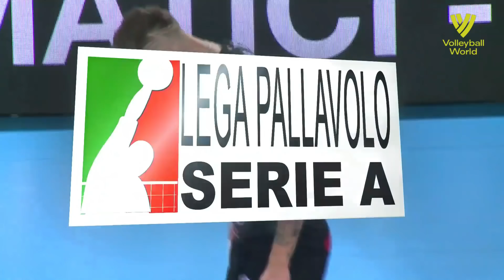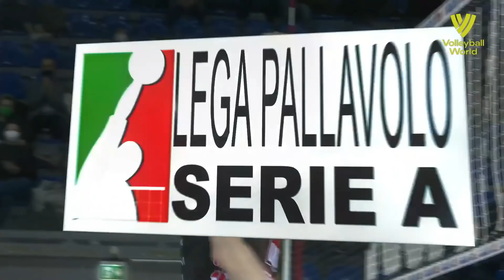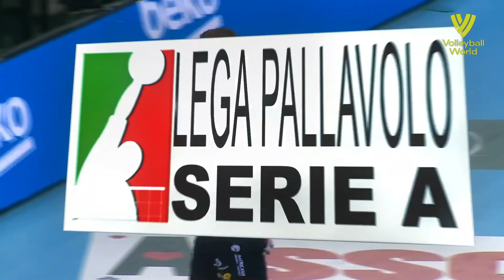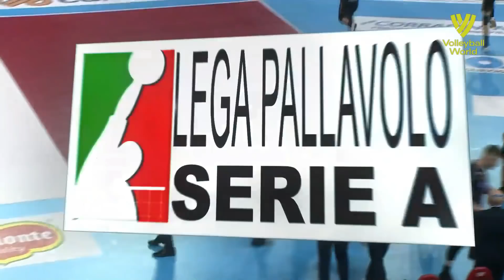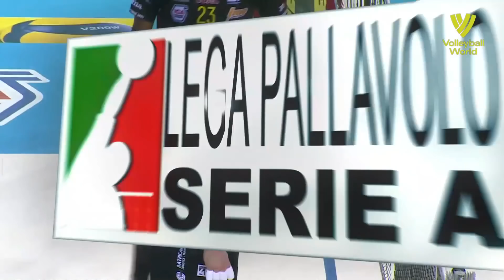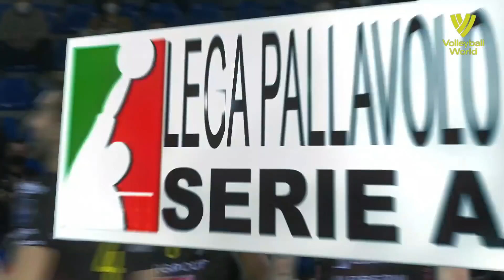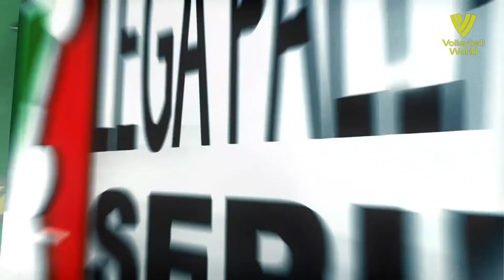Ivan Zaytsev is KING of Volleyball - HERE'S WHY !!!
Ivan Zaytsev is KING of Volleyball - HERE'S WHY !!! Yesterday, an amazing and dramatic volleyball match was played between the volleyball team Lube and the volleyball team Trentino. In the end, Lube won 3: 2, and KING of volleyball Ivan Zaytsev is most responsible for that, who brought victory to his team with 20 points. In the end, he made a match point and with an incredible volleyball spike led his team to victory.

Ivan Zaytsev is an Italian volleyball player of Russian origin, the captain of Italy men's national volleyball team, a bronze medalist of the Olympic Games London 2012, silver medalist of the European Championship (2011, 2013), bronze medalist of the World League (2013, 2014), Italian Champion (2014) and silver medalist of the Olympic Games Rio 2016.

Zaytsev came back to Serie A1 and joined Sir Safety Conad Perugia, the overall dominating Team of the 2017/2018 season in Italy. Despite failing to reach Champions League final, after losing to Zenit Kazan again, the team managed to take the bronze medal. Zaytsev moves the following season to Modena Volley as Perugia announced that Wilfredo Leon would join the team, taking his spot. Zaytsev has also expressed the desire to play in his favorite role as opposite spiker again.

In 2015 Zaytsev and Italian team achieved silver medal of the 2015 European Championship and Zaytsev was named Best Opposite Spiker. In 2016 he achieved a silver medal at the 2016 Olympics.

2016/2017 Simple gold cup.svg Italian SuperCup, with Sir Safety Perugia
2017/2018 Simple gold cup.svg Italian Cup, with Sir Safety Perugia
2017/2018 Gold medal with cup.svg Italian Championship, with Sir Safety Perugia
National team
2014 Bronze medal with cup.svg FIVB World League
2015 Silver medal with cup.svg FIVB World Cup
2015 Bronze medal with cup.svg CEV European Championship
2016 Silver medal with cup.svg Olympic Games
Individually
2015 FIVB World Cup – Best Opposite Spiker
2015 CEV European Championship – Best Opposite Spiker
2016 Emir of Qatar Cup – Most Valuable Player
2017 CEV Champions League – Best Outside Spiker

Personal information
Full name Ivan Vyacheslavovich Zaytsev
Nickname lo Zar ("the Tsar")
Nationality Italian
Born October 2, 1988 (age 33)
Spoleto, Italy
Volleyball information
Position Opposite
Current team Italy
Career
Years Teams
2004–2006 Italy Umbria Perugia
2006–2007 Italy M. Roma Volley
2007–2008 Italy Andreoli Latina
2008–2012 Italy M. Roma Volley
2012–2014 Italy Lube Banca Macerata
2014–2016 Russia Dinamo Moscow
2016 Qatar Al Arabi
2016–2018 ItalySir Safety Perugia
2018–2020 Italy Modena Volley
2020–2021 Russia Kuzbass Kemerovo
2021– Italy Volley Lube
National team
2008–  Italy